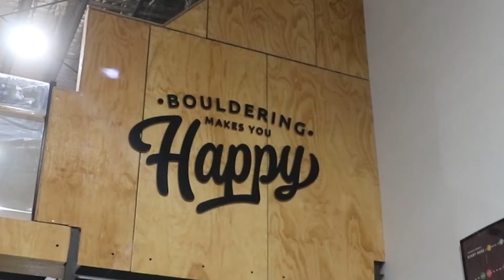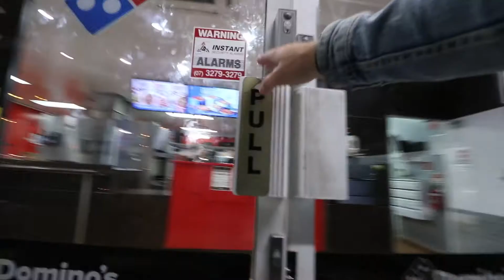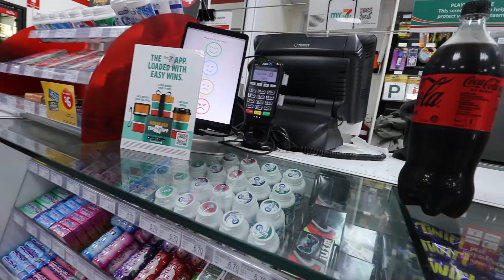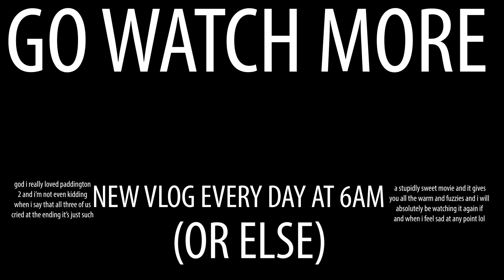his favourite movie is NOT what you think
in this vlog we watch one of curtis' favourite movies, and it's probably not what you'd think! i'm so glad i finally saw it, such a good movie and it filled me with so much joy that i may need to add it to my fav movie list as well... super cute and super fun.

also FINALLY gave a tour of my gym which was super fun! great sesh back and feels good to train again.